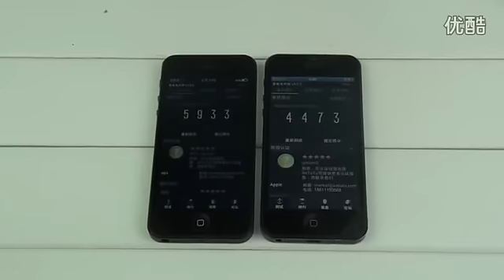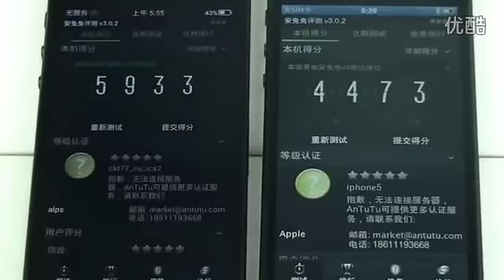Goophone i5 VS fake Goophone i5 Screen display pix VS REVIEWS